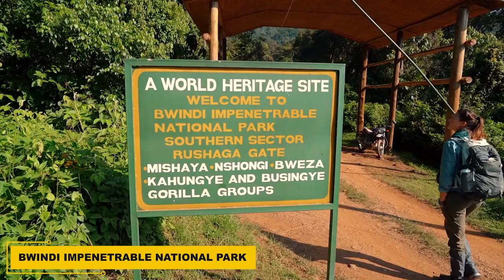Meet The Deadly, Venomous Butterfly Of Africa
Welcome Back To Animal Domain!
Butterflies are a beautiful part of nature and most people think of them as being harmless. However, there are a number of poisonous butterflies that can be harmful to humans and animals alike.  by learning about these creatures, you can be more aware when outdoors and take care not to approach them if you see one.While the majority of butterflies are safe to enjoy from a distance, it's important to be aware of the potential danger some species pose. With their bright colors and graceful movements, it's easy to forget that some butterflies can actually be quite dangerous.While butterflies are often thought of as gentle and beautiful creatures, some species can be quite dangerous. These toxic butterflies should be avoided if possible, as their poison can cause serious health problems in humans and animals. If you come into contact with one of these butterflies, it's important to seek medical attention right awayin this video, we are looking into There is a butterfly in Africa with enough poison in its body to kill six cats!